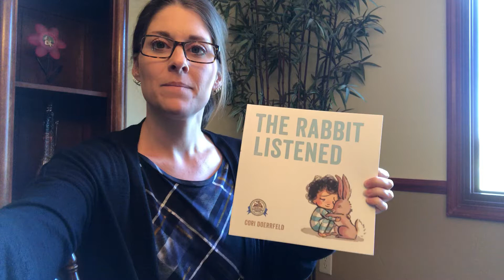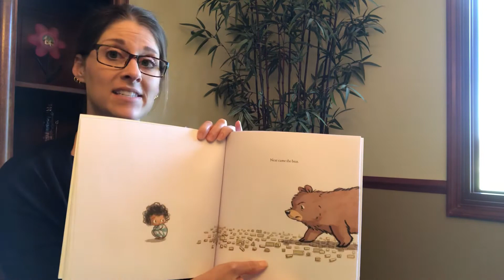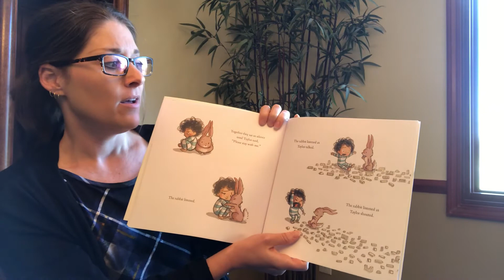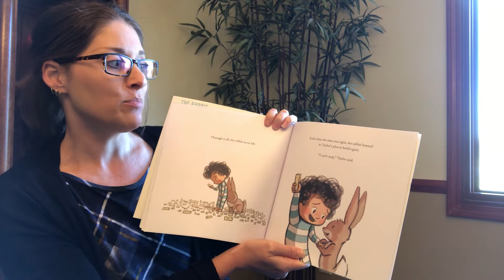The Rabbit Listened by Cori Doerrfeld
Read aloud for Prevail